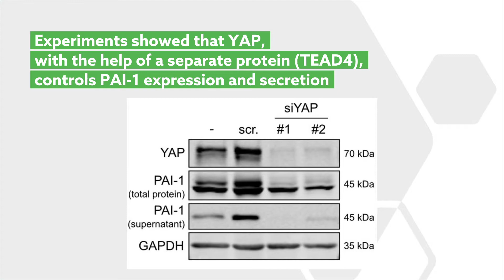Understanding and disrupting tumor cell communication in liver cancer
Marquard, et al. “Yes-Associated Protein (YAP) Induces a Secretome Phenotype and Transcriptionally Regulates Plasminogen Activator Inhibitor-1 (PAI-1) Expression in Hepatocarcinogenesis.”
Cell Communication and Signaling (2020)